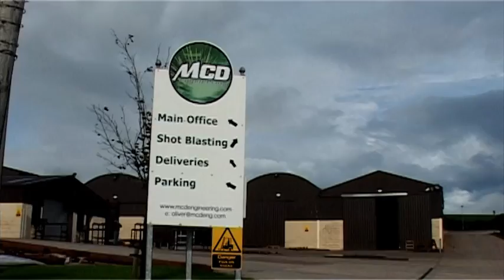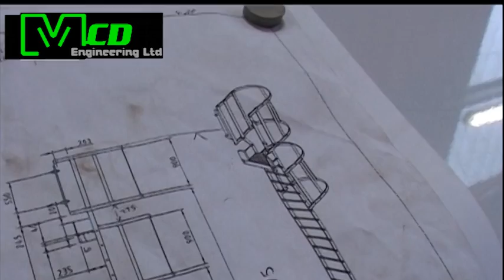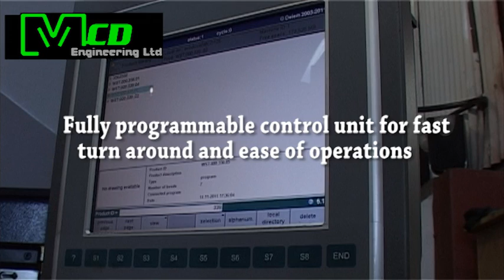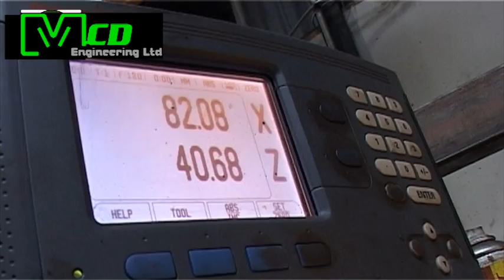MCD Engineering Sheet Metal Cutting Metal Forming Pipe Bending Plate Rolls Steel Fabrication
MCD Engineering Ltd is a medium sized engineering company based in the heart of Co. Tyrone. The business is operated by Malachy Devlin in spacious premises in the Tyrone countryside. The company began in 1993 as M&M blasting.

M&M Blasting provided sand blasting and finishing services to a variety of industry sectors and rapid success coupled with requests from customers soon led to MCD Engineering being formed in 1997 to incorporate fabrication work as its core business.

Since its formation, MCD Engineering has seen massive growth, and is now one of the leading fabrication companies in Northern Ireland. MCD Engineering Specialize in sub-contract fabrication work mainly focused on the recycling & quarry industry.

MCD Engineering has built a reputation for delivering quality products to tight deadlines and within budget and has the facilities and experience to deliver your project whether large or small, simple or complex.

Sheet Metal Cutting Metal Forming Pipe Bending Plate Rolls Steel Fabrication Finishing

Dungannon Co. Tyrone Northern Ireland 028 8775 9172